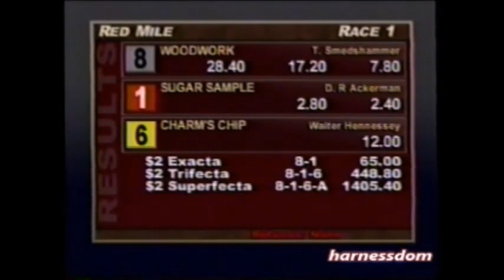1999 Red Mile Lexington WOODWORK Trond Smedshammer